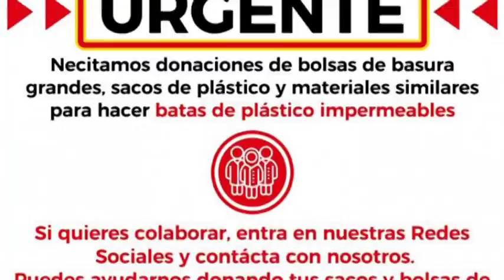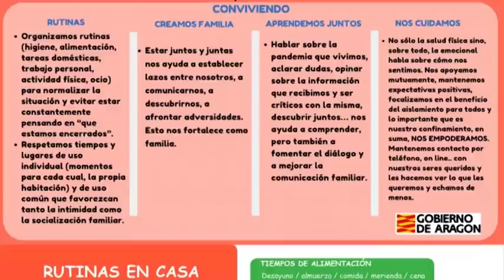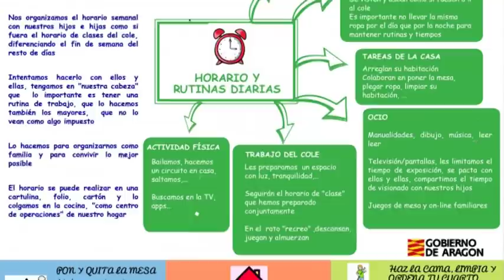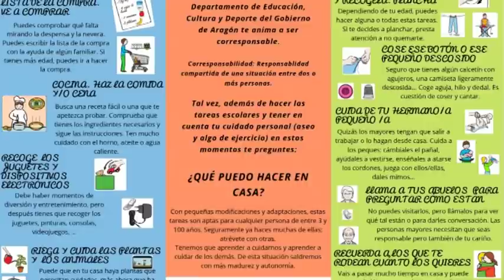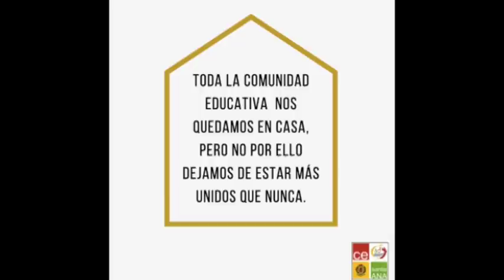Primeros fallecimientos en residencias de la comarca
Cinco personas han fallecido en las últimas horas en residencias de Tarazona y comarca. El Hogar Doz confirma el fallecimiento de una mujer, y parece que hay otras cuatro personas en la residencia Sagrado Corazón de Vera de Moncayo, este dato sin confirmación oficial. Lo que sí ha ratificado el Gobierno de Aragón es que el centro vereño ha sido intervenido por el departamento de Sanidad como una medida de apoyo en esta grave situación.

Informa: Nora Bermejo y Javier Mayor